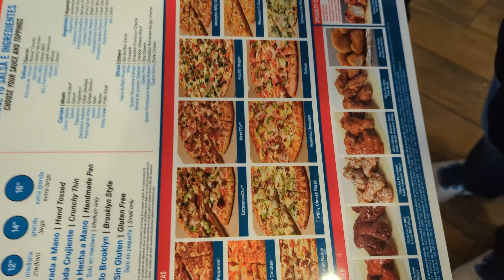Indian family buys first car in USA | Husband's dream car! | Special Feeling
"Indian family buys first car in USA | Husband's dream car! | Special Feeling" showcases the incredible journey of an Indian family who finally purchased their first car in America. Immigrating to a new country can be challenging, and owning a car can be a special feeling. This heartwarming video captures the excitement and joy of the family as they take their car on the road for the first time and reflects on the sacrifices they made to attain this milestone. Through their story, viewers can witness the significance of owning a vehicle and the importance of perseverance in achieving one's dreams. Join us in celebrating this incredible moment with the Indian family and be inspired to break barriers in your own life. In this video, you'll get an inside look at the challenges that immigrants face when trying to navigate a new country, and the sense of pride that comes with owning a car for the first time. Watch till the end to see which car we bought.

Indian family buys first car in USA
Indian Family's first car
Buying first car in USA
Husband's dream car
Dream Car
First Car
Owning a car in USA
Car buying experience in USA
Buying a car in USA
Indian Mom
Indian vlogger
Meena Kukreti Vlogs
Lifestyle vlog
hindi vlog
Family vlog
Indian Family vlog
vlogs
family videos
USA

My name is Meena Kukreti. I'm an Indian mom who moved to USA on a L2 visa, recently with my family. We are a family of 3. The Centre of our universe is my daughter Joshnika who features here regularly. She loves to dance!!! I was a working mother back in India and here I'm a stay at home mother and wife. When I moved here to USA I thought why not share my struggles, triumphs and daily life with you all. I'm learning new things everyday and trying to improve.